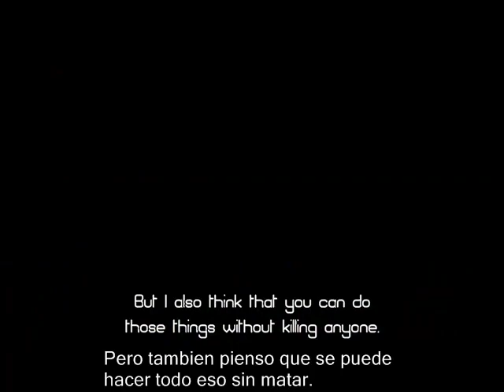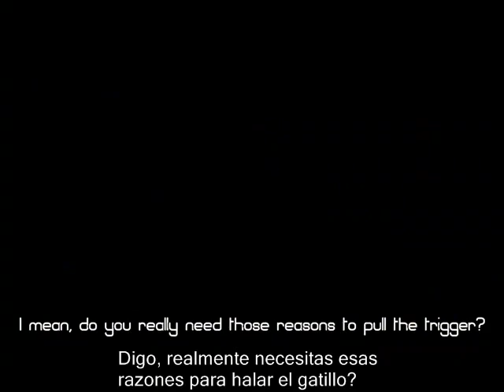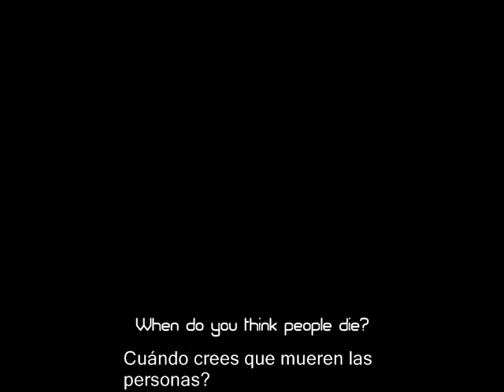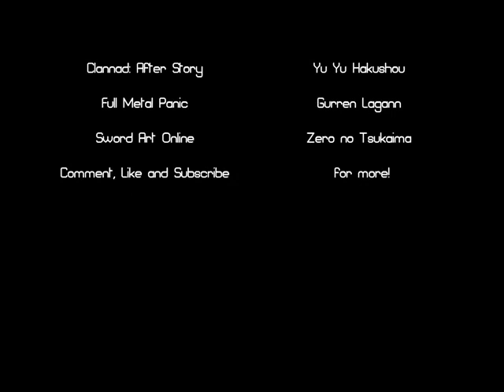CristianLife92 | Un Héroe Ascenderá (asmv sub español)